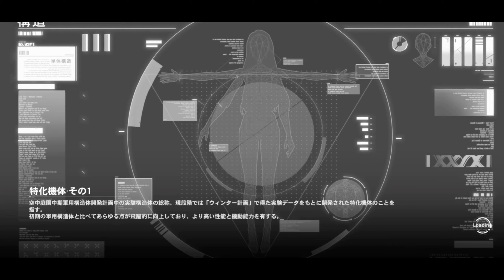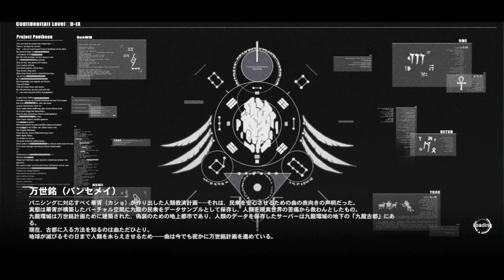Punishing : Gray Raven | 3D Sci-fi Action RPG (JP) | Android / iOS | Hidden Story Chapter 1 Gameplay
‘Punishing: Gray Raven’ is a 3D action mobile game with a sci-fi apocalypse theme. You will become the commander and lead the last hope of mankind - the bionic human form 「structure」to fight against the mechanical army infected by the「Punishing」virus. Use your judgment, flexibly slide your fingertips, trigger different skill moves, and play a gorgeous battle at the end of the world!

The story of Punishing: Gray Raven takes place in the near future.
Fusion technology has brought humanity into the golden age of high degree of unity and rapid development. However, due to human's ultimate exploration of basic science, it finally touched the taboo field, and the virus, symbolized "punishing", suddenly broke out.
The fragile human body was quickly destroyed by the virus, while the infected machine was controlled by the virus and turned into a violent slaughtering machine.
After less than a century of resistance, the once highly prosperous human civilization has almost lost its trace on the planet. The survivors are in exile in deep space, as an alternative to the numerous mechanical infectious organisms that roam the earth.
And you will play the role of a "saviour" with the last hope of human civilization, the "structure", on your journey back to Earth.

The era of counterattack has begun--
May every son of humankind return to the earth be safe.